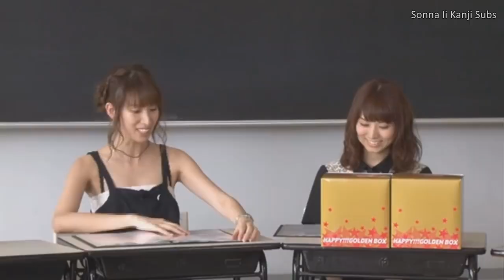[ENG SUBS] A time Ogura Yui felt embarrassed in school and Ishihara Kaori's time at a dance club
I hope you enjoy their stories from their school lives, I will be doing the other stories too, except Touyama's since hers is already subbed on adi subs, so be on the look out for those.

Thank you very much Raku for your help as always!

Featured Seiyuu
Ogura Yui
Ishihara Kaori
Seto Asami
Kayano Ai
Koshimizu Ami
Shindou Kei
Taneda Risa
Touyama Nao
Sakura Ayane
Murakawa Rie

Narration
Satou Rina

Broadcast
宝探し 探偵学園エデン～怪盗アビルからの挑戦～

Date Aired
2014/02/12

Proof Reader
Raku0925

Vega @ YouTube

Ending Picture
Hobby Stock

Ending Song
Fantastic Future - 田村ゆかり(Tamura Yukari) (Hentai Ouji to Warawanai Neko OP)